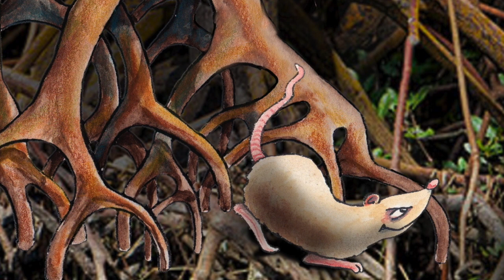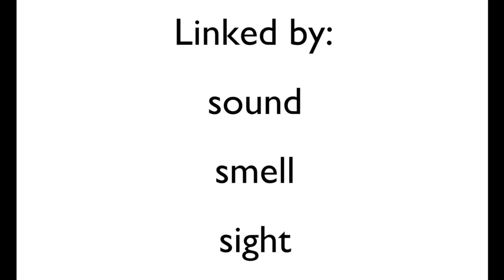Are We Nearly Here Yet? - Chapter eight – How to make a human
Your clever mammalian brain is your secret weapon. Teaming up with other mammals, you combine minds to be come a super-organism - a herd or tribe.  Soon you are Human, ready for adventures.